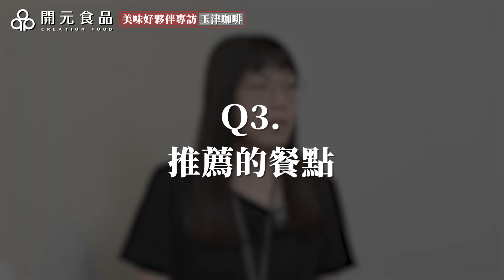開元美味好夥伴專訪 玉津 Y.J coffee｜咖啡師燕麥奶 紐西蘭特級牛乳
「玉」見你之後，「津」喜不間斷！
開元美味好夥伴 玉津 Y.J coffee 以給「自家人」吃的初衷
咖啡的香醇 、茶飲的創新、蛋糕的甜蜜、輕食的均衡……
讓每一位客人都能感受到令人沉醉的純粹美味

黃副理說：「消費者的『食安』是玉津最重視的」
與開元食品這樣遍布全台的大廠合作
✅供貨穩定
✅優良品質認證
✅全台物流機動性
這些都不用店家再傷腦筋
能夠更加專注在餐飲本身上～

馬上看黃副理推薦的招牌餐點
到玉津咖啡坐坐吧！